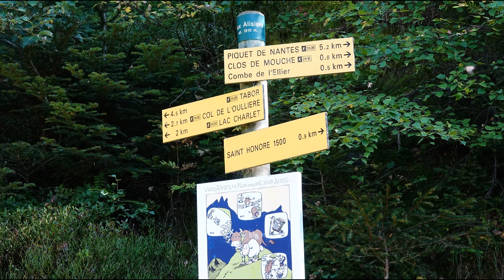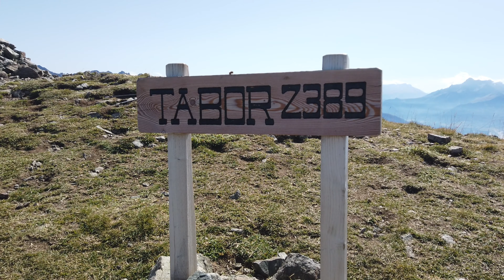Le Tabor - Massif du Taillefer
Départ du parking de La Chaud à Saint-Honoré 1500.
D'abord direction le lac Charlet puis par un sentier plus ou moins marqué on remonte la pente jusqu'à atteindre la crête.
Du sommet du Tabor à 2389m d'altitude, on a un vaste panorama sur les massifs du Taillefer, Grand Armet et Coiro, la vallée de la Roizonne, le Piquet de Nantes et plus éloignés les hauts sommets des Ecrins et les montagnes du Dévoluy et du Vercors.
Rando du 24 septembre 2021 - DJI osmo pocket et Sony RX 10 M3